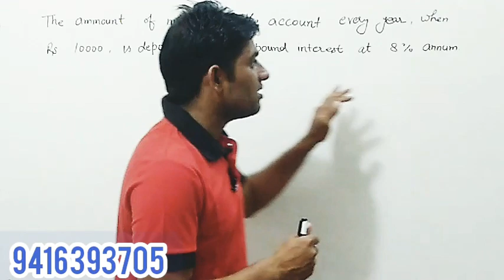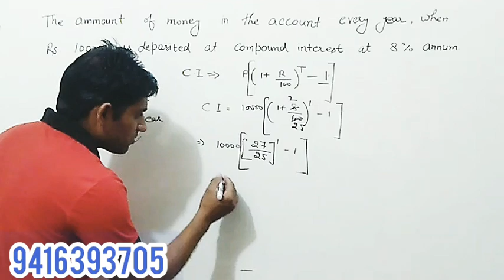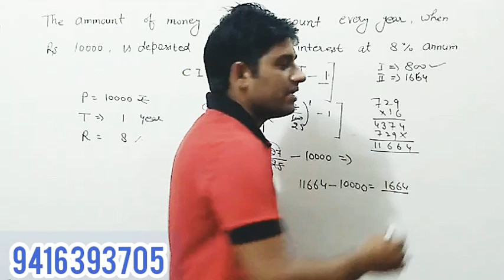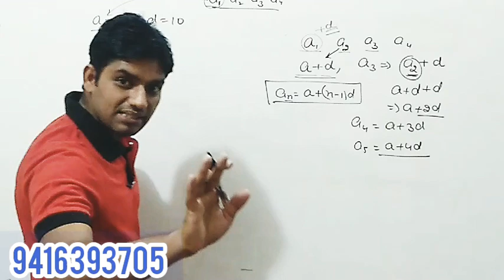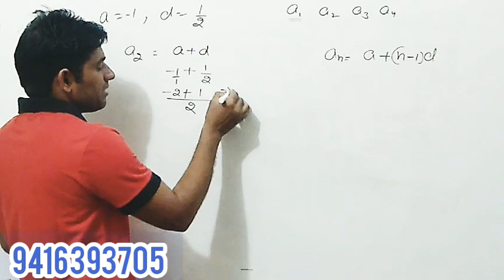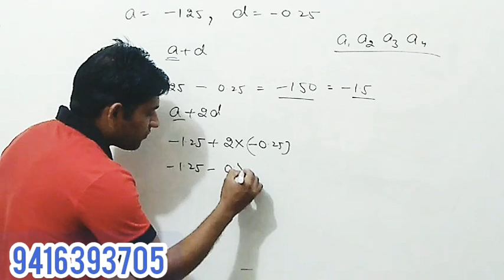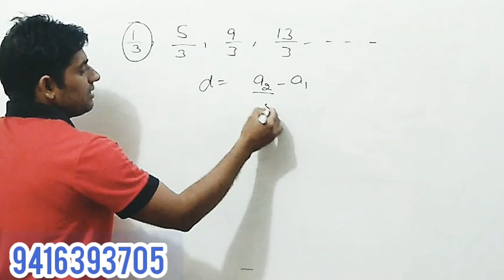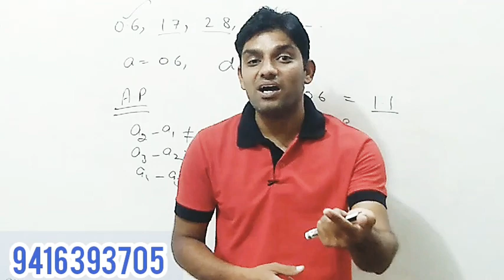**//10th Class Maths //**Arithmetic Progression Ex. 5.1 Completely solved By Vinod Jangra